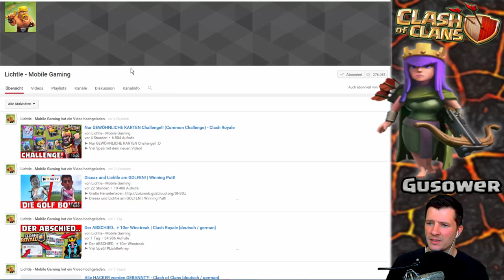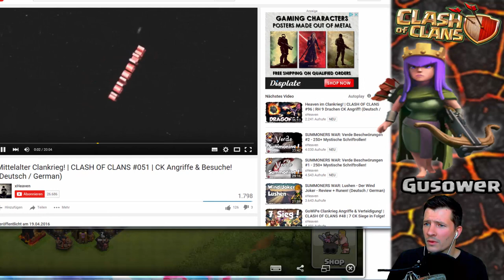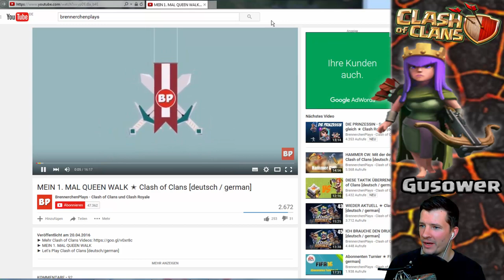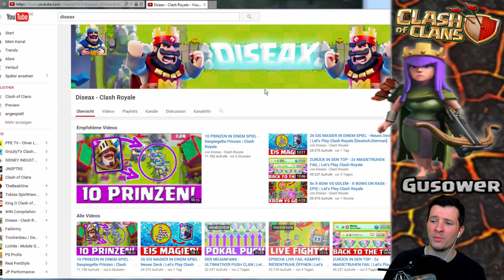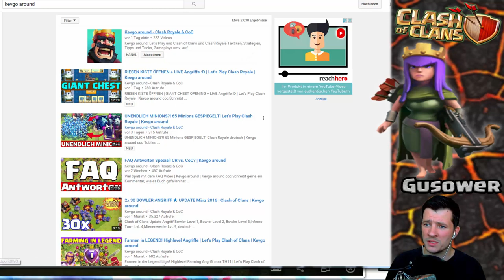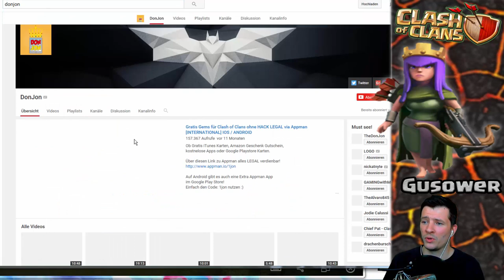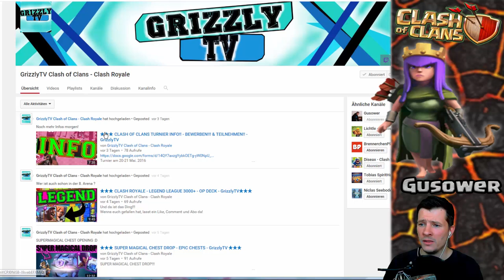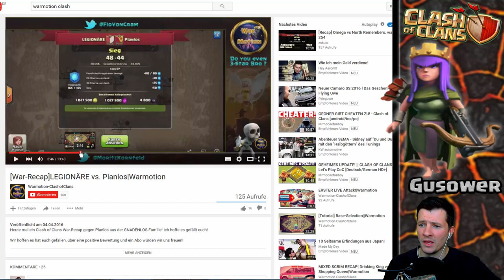MEGA [Clash of Clans ] Youtuber Vorstellung DEUTSCH